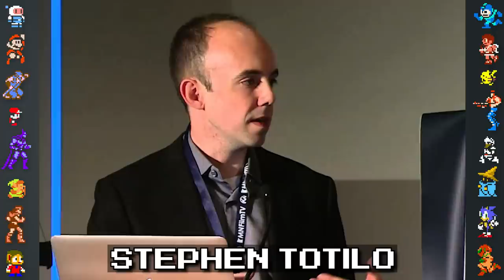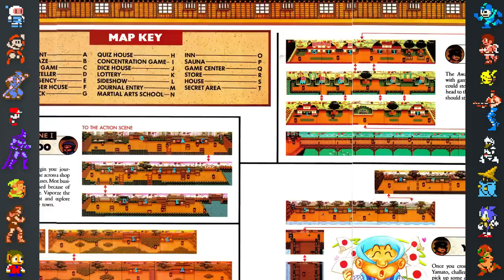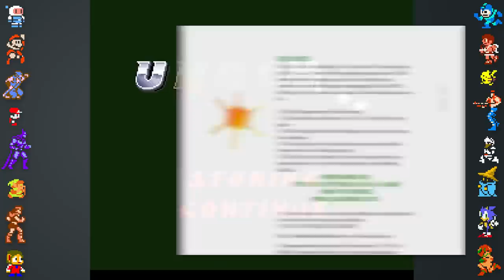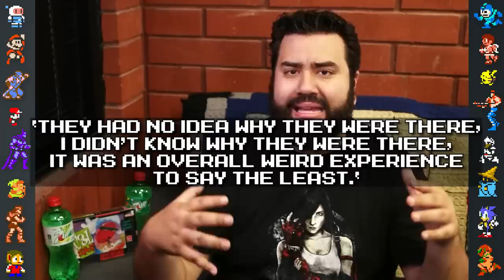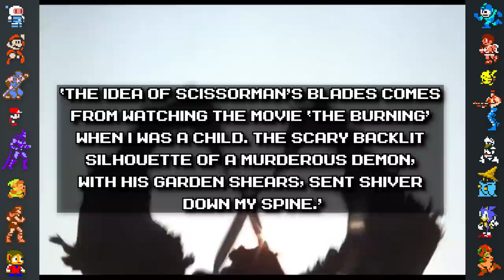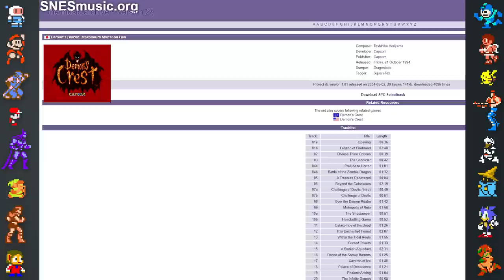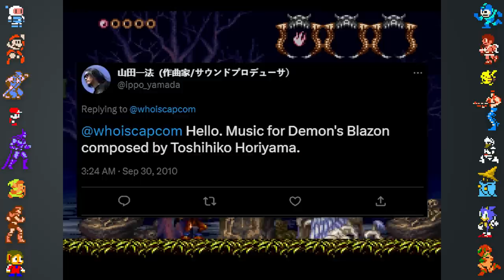Super Nintendo Games (SNES) | Mario Zelda & more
In this video, Did You Know Gaming takes a look at some facts, secrets and Easter eggs surrounding Super Nintendo games, such as classic SNES games like Super Mario World, The Legend of Zelda A Link to the Past, Super Metroid, Super Mario Kart, Donkey Kong Country, and more!